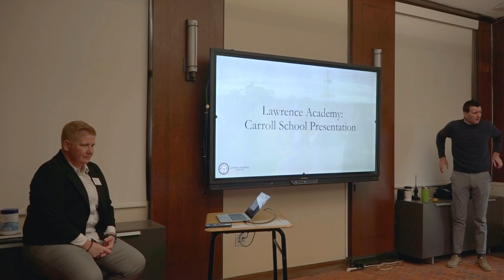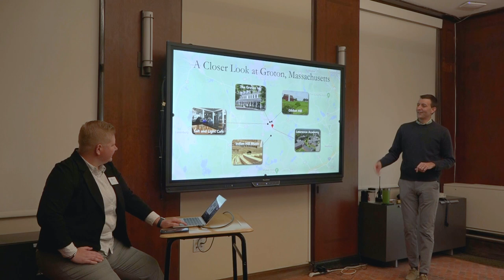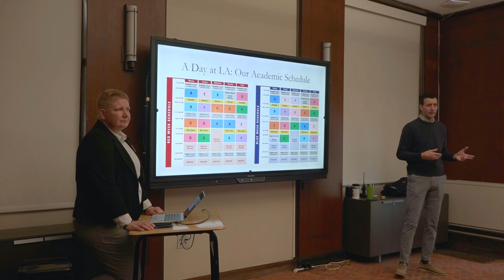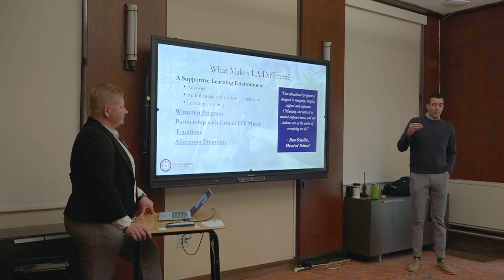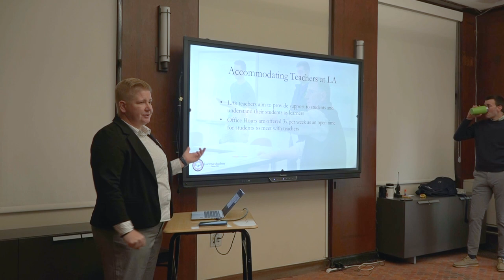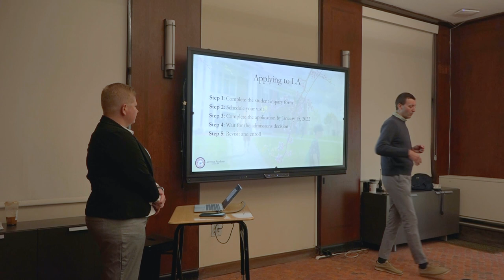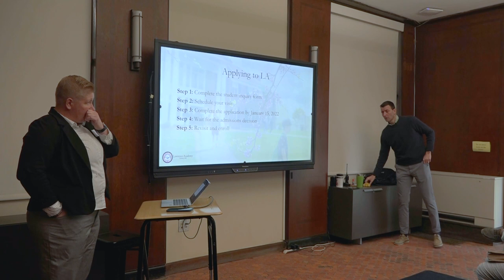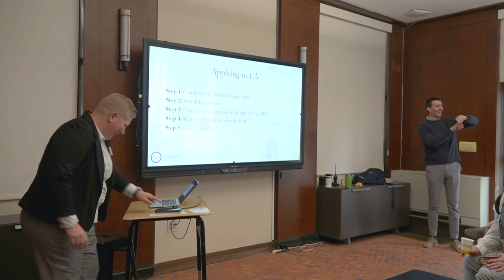High School Information Session with Lawrence Academy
In this recording of a live event, Carroll School's Secondary School Advising team joins with Lawrence Academy to provide an overview of the school, describe their student profile, and explain the types of supports offered.